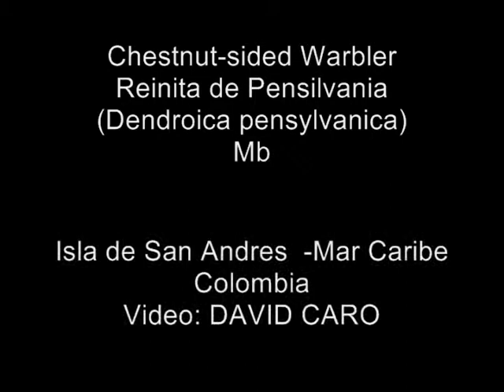Chestnut-sided Warbler, (Dendroica pensylvanica) Mb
A common bird of second growth and scrubby forests, the Chestnut-sided Warbler is distinctive in appearance. No other warbler combines a greenish-yellow cap, a white breast, and reddish streaks down the sides.

Description

Small songbird.
Forehead yellow.
Black mustache stripe on face.
Underparts white.
Chestnut streak along sides.

Wingspan: 18-21 cm (7-8 in)
Sex Differences
Sexes similar, but breeding plumaged female duller, with greener back, paler face, and with less extensive chestnut sides. In nonbreeding plumage, female without chestnut on sides.